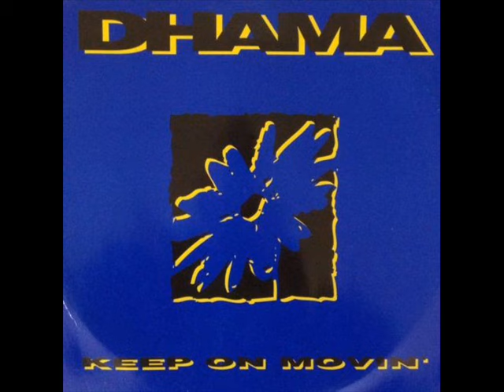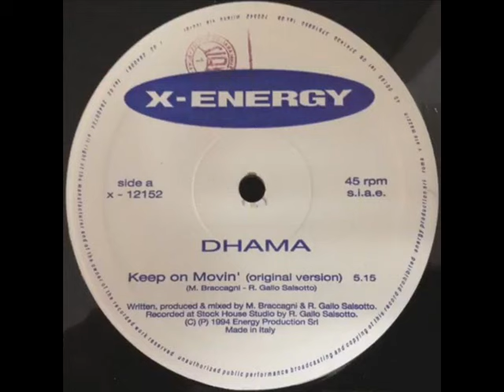Dhama - Keep On Movin' (Original Version)